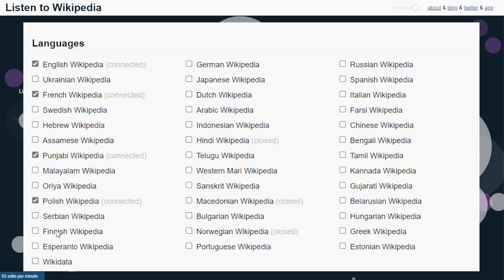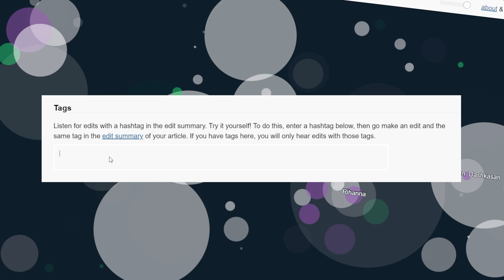[88] The Sound of Wikipedia (Software Generated Music)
What does editing Wikipedia sound like? This is the sound of the recent changes feed set to music using software generation. The sounds are determined by the type of edit and size. This is on a website called hatnote, which is a spin off project made by some independent developers using data from Wikipedia.